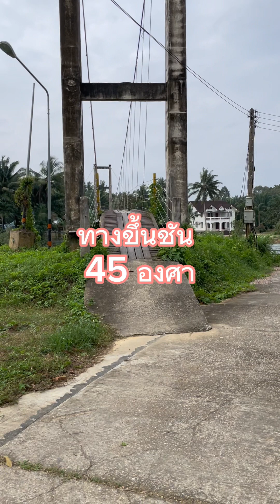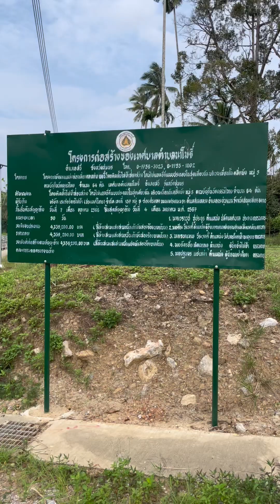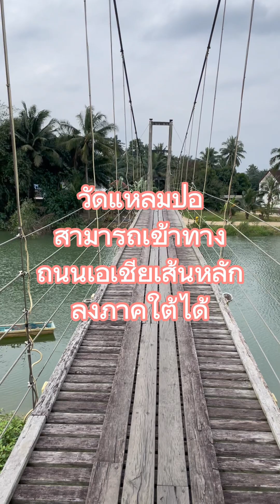พาชมสะพานแขวนวิวเขื่อนกันตลิ่งแม่น้ำสวี และวัดแหลมปอ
อยู่สวีแต่ตลาดบน ไม่เคยไปเที่ยวตลาดล่างเลย ลองแวะไปดูระหว่างรอรถไฟ ซอยหลังสถานีรถไฟ เห็นสะพานแขวนและเขื่อนกันตลิ่งพังของแม่น้ำสวีสวยมาก  เลยสอบถามคนแถวนั้นว่าไปยังไง เค้าบอกว่าซอยถัดไป รถสามารถข้ามได้มั้ย เค้าบอกว่าได้ อีกฝั่งเป็นวัดแหลมปอใช่มั้ย เค้าบอกว่าใช่  ก็เลยไป ซื่อซอยสมัครใจราษฎร์6 ห่างจากสถานีรถไฟ 50 เมตร รวมระยะทางจากสถานีรถไฟสวีถึงวัดแหลมปอ ประมาณครึ่ง กม. ใครมาเที่ยวสวีลองแวะมาชมมาถ่ายรูปได้นะคะ  วิวสวยทีเดียวค่ะ